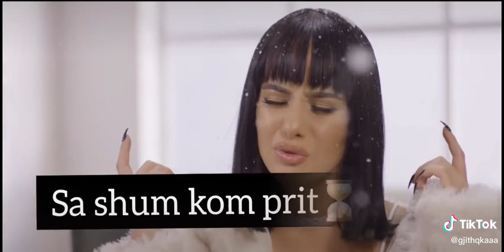Bora e janarit shum kujtime i ringjalli❄koha shkon e nuk kthehet prap😩shum ma mir ishim kon bashk🥺❤🦋